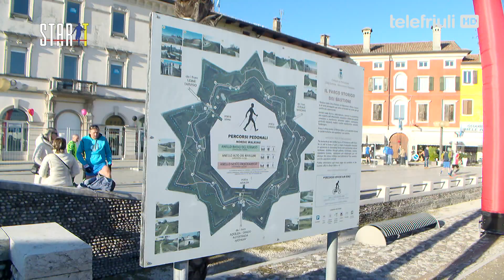START - 28 Novembre 2022